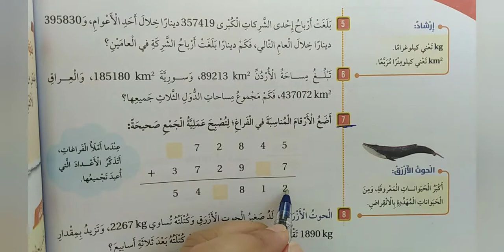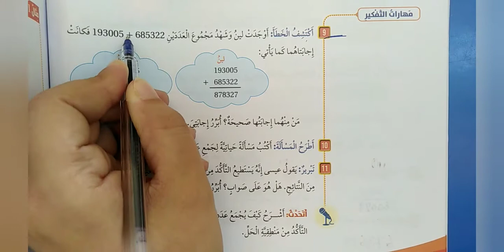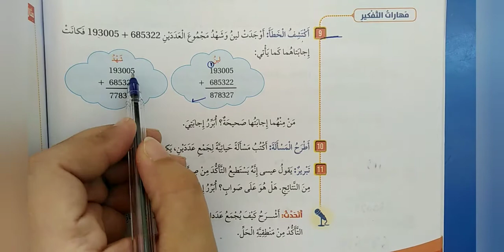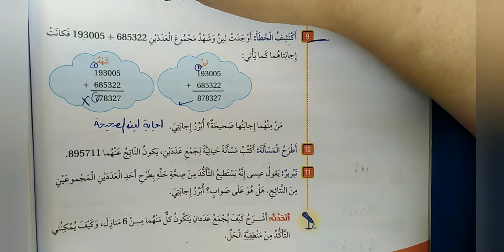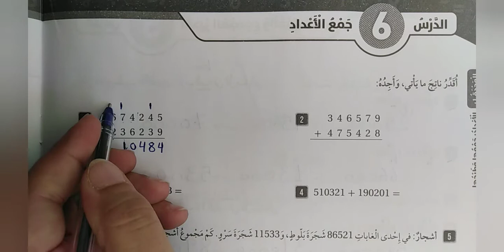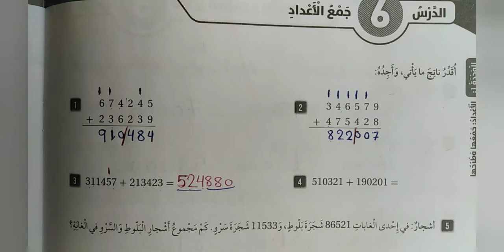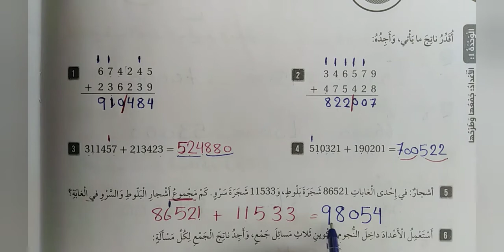مادة الرياضيات الصف الرابع تمارين درس جمع الاعداد المعلمة رنا احمد